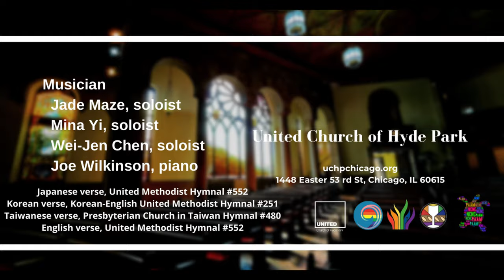せかいの友と / 주의 종들 여기에 / 世界屬主眾朋友 / Here, O Lord, your servants gather (2022 PAAM Theme)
2022 Pacific Islander and Asian American Ministries (PAAM) Theme

Join our PAAM Sunday worship on May 15, at 11 am CST.

verse 1:
(Japanese)
せかいの友と　手をつなぎ 十字架のもとに　立つわれら、
かみのみくにを　めあてとし 主イェスの道を　すすみゆかん。

(Korean)
주의 종들 여기에 모여 손잡고  우리 구주 십자가 바라보면서
주의 나라 구하며 기도하오니 길 되신 주 예수여 인도하소서

(Taiwanese)
世界屬主眾朋友大家相牽手， 同心徛倚來領受十架的成就；
仰望建設上帝國做咱大目標， 擒住主耶穌道路向前來跑走。

(English)
Here, O Lord, your servants gather, hand we link with hand.
Looking toward our Savior’s cross, joined in love we stand.
As we seek the realm of God, We unite to pray:
Jesus, Savior, guide our steps, for you are the Way.

Verse 2:
(Japanese)
くにとことばは　ことなれど こころはおなじ　主のたみぞ。
くらき時代の　のぞみなる 主イェスの真理　ひろめゆかん。

(Korean)
우리 언어 다르고 멀리 있어도 주 안에서 우리 맘 하나되었네
어둠 속에 있어도 소망 있으니 진리 되신 예수여 함께 하소서

(Taiwanese)
逐邦國、逐款腔口雖然無相同， 猶久心志著合一為主來做工；
耶穌是烏暗世界光明的向望， 著同心將這真理報傳互眾人。

(English)
Many are the tongues we speak, scattered are the lands,
yet our hearts are one in God, one in love's demands.
E'en in darkness hope appears, calling age and youth:
Jesus, teacher, dwell with us, for you are the Truth.

verse 3:
(Japanese)
宇宙の秘密　さぐるとも ときわの平和　なお遠し。
疲れいためる　ひとびとに 主イェスのいのち　わかちゆかん。

(Korean)
밝혀지는 신비와 끝없는 평화 지친 영혼 어디서 평안 얻을까
상처입고 괴로운 모든 영혼들 생명 되신 예수여 치유하소서

(Taiwanese)
咱雖然探求宇宙奧妙及真理， 世界永久的和平卻遙遙無期；
願咱及厭倦、憂悶、著磨的人群 分享主基督耶穌活命的應允。

(English)
Nature's secrets open wide, changes never cease.
Where, oh where, can weary souls find the source of peace?
Unto all those sore distressed, torn by endless strife:
Jesus, healer, bring your balm, for you are the Life.

Verse 4:
(Japanese)
みちとまことと　いのちなる 主イェスをつねに　あおぎつつ、
あいにもとづく　つぎの世を ちからを合わせ　きずきゆかん。

(Korean)
큰 사랑의 새 시대 허락하소서 기도하고 일할 때 우리 도우사
힘과 용기 믿음을 내려주시고 길과 진리 생명이 되어 주소서

(Taiwanese)
救主耶穌是道路、真理及活命， 願全世界眾人類謳咾主尊名；
相及為充滿疼心未來的世界 同心協力行向前，合一來服事。

(English)
Grant, O God, an age renewed, filled with deathless lover;
help us as we work and pray, send us from above
truth and courage, faith and power, needed in our strife:
Jesus, Master, be our Way, be our Truth, our Life.

Japanese verse, United Methodist Hymnal #552
Korean verse, Korean-English United Methodist Hymnal #251
Taiwanese verse, Presbyterian Church in Taiwan Hymnal #480
English verse, United Methodist Hymnal #552

Musicians:
Wei-Jen Chen (Japanese and Taiwanese) (vs.1, 3)
Mina Yi (Korean) (vs.2)
Jade Maze (English) (vs.4)